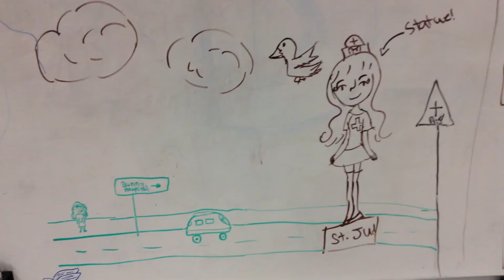"Bunny Hospital" by students of Chandler Downtown (Thursday Class)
The movie-making project was made by students of Bonanza Educational's Reel Stars after-school enrichment classes.

This video was created by students of Chandler Downtown Recreation Center, in the City of Chandler, AZ during Spring 2014.